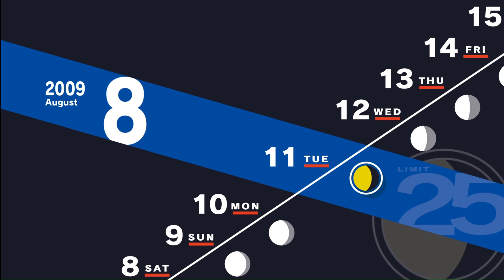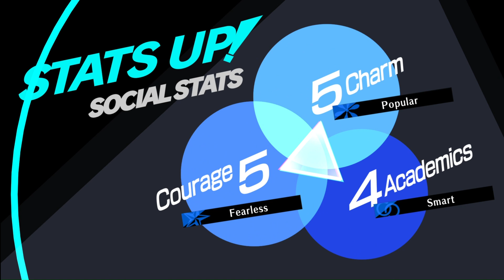Mr Edogawa's Tarot Card Lecture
A clip from one of my larger videos, that covers Mr Edogawa's lecture on the Major Arcana